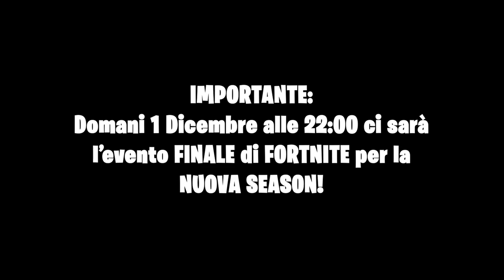Il MIO ULTIMO VIDEO di FORTNITE della SEASON 4! ARENA IN TRIO! Fortnite ITA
E siamo giunti al termine della SEASON 4 del CAPITOLO 2! Questo è l'ultimo video per immortalare questa season che a me personalmente è piaciuta moltissimo. Domani 1 DICEMBRE alle 22:00 ci sarà l'evento FINALE di FORTNITE per la nuova stagione! Mi troverete in live su TWITCH dalle 16 per guardare l'evento INSIEME!